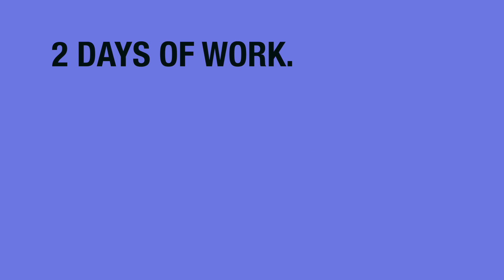punch needle / Birthday gift for Chloe Hong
우리는 24시간을 함께하는 라이프 스타일이기에 생선을 몰래 만들기 너무 힘들었던 작업
진저의 산책을 핑계로 때로는 세차를 핑계로 시간을 벌어야했던 고충이...
재료구비와 실작업까지면 3일 몰래작업의 결과물 처음 치곤 만족
선물을 준비하는 행복도 컷지만 뭔가 내 손으로 만드는 새로운 작업물 이기에 더욱 신이났다. 난 폰트로 하는 작업물을 매우 좋아하는듯 하다.
다음은 뭘 만들까 미리 행복한 고민중 ㅎ
이제는 본격적으로 터프팅건을 마련할예정